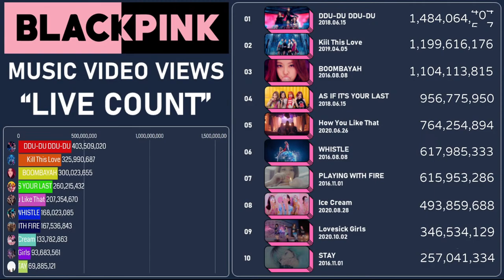BLACKPINK MV VIEWS LIVE COUNT_1.2B Kill This Love, 1.0B As If It's Your Last, 0.8B How You Like That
BLACKPINK YOUTUBE MUSIC VIDEO LIVE" COUNT
(BLACKPINK LISA JENNEI JISOO ROSE)

* If you have requests and questions, Send a msg plz.
* This is the highest number of views among YouTube music video videos.
(It would be nice to add up the number of video views from other sites,
but I will make up for it because it is technically insufficient.)

Hello guys, Thank you for visit my Live steaming.
Live broadcasting is your space, so please communicate freely.
This video is not intended to compete with each other, Black Pink cheers!!
but there is a problem because it is delayed by YouTube System.

Instagram ID
blackpink  @blackpinkofficial
lisa  @lalalalisa_m
jannie  @jannierubyjane
rose  @roses_are_rosie
jisoo  @sooyaaa__
Youtubu Channel

☑️ License of Music
1. Wanna - Ikson
2. Wait For Love - Tobu
3. Sunshine - LiQWYD
4. Rollercoaster - Tobu
5. Nostalgia - Tobu
6. Heaven - Ikson
7. Back Home - Dizaro
8. Another time - LiQWYD
9. Addict - Peyruis
10. 100steps - Le Gang
11. Candyland - Tobu
12.Crash - Ikson
13. Departure - DayFox
14. Fantasy - Tobu & Itro
15. Dreamer - Ikson
16. Melomania - Tobu
17. Miracle - Tobu & Jim Yosef
18. Roots - Tobu
19. Smile - Ikson
20. Sprinkles - Hellberg & Tobu